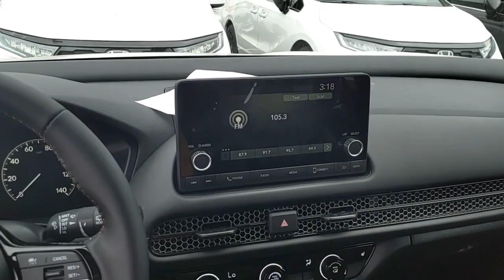2025 Honda HR-V Sport New H54738